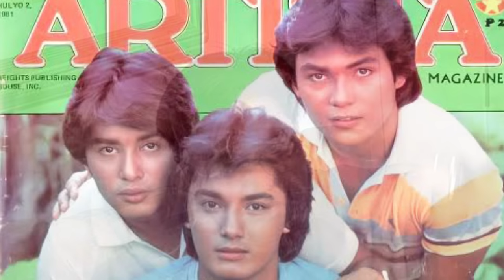EXCLUSIVE! KUMUSTA NA ANG 80’S SHOWBIZ IDOL NA SI WILLIAM MARTINEZ?